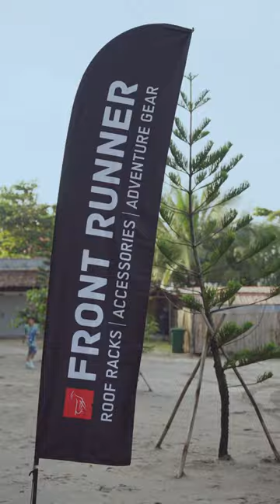Autobot Jamboree 2024 was more than an event—it was a journey! 💥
Autobot Jamboree 2024 was more than an event—it was a journey! 💥 From intense prep to last-minute changes and the sun finally breaking through, we celebrated what makes Autobot more than a brand: it’s a family. Huge thanks to the Autobot Fam and all our amazing sponsors who made it unforgettable! 🙌

Shoutout to our co-presenters, BFGoodrich and Gulf Oil, major sponsors Front Runner, TJM, Warn, Waterport, and all our minor sponsors and media partners. Here’s to epic memories and the Autobot Family!